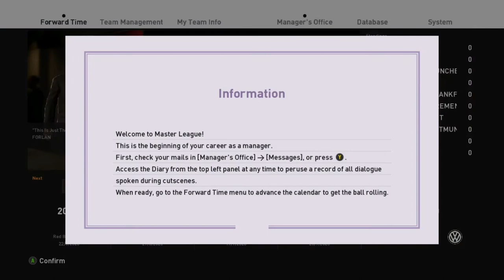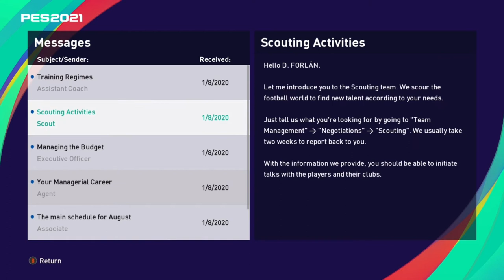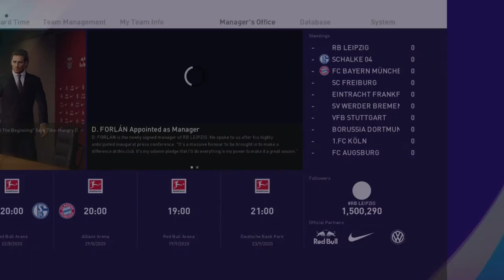WELCOME TO GERMAN, FORLAN - Leipzig Master League Indonesia #1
Kita akan memulai karir Diego Forlan di Red Bull Leipzig

Game :
PES 2021